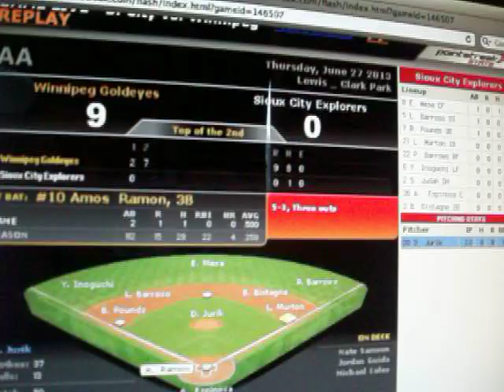Top 2 over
A 7 run 2nd inning, Eyes lead 9-2. 6/27/13.